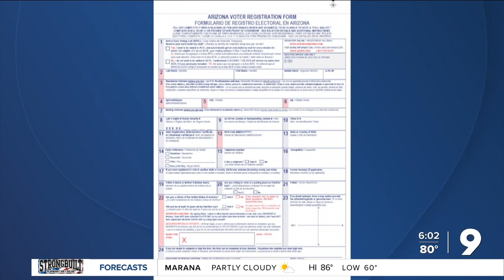Want to vote? Register by midnight Tuesday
Already registered? Is your address current?